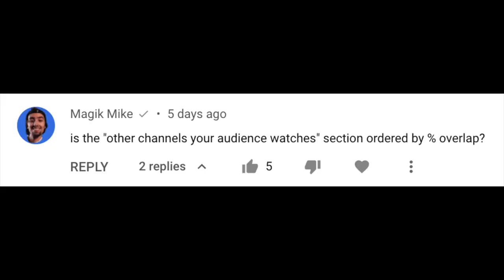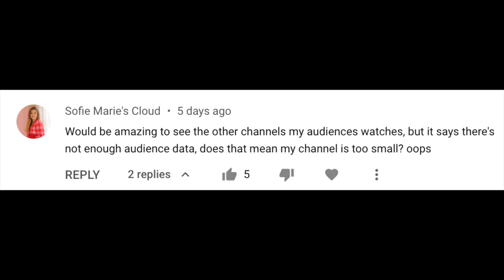Chat Support in Studio for all YPP Creators, 2021 Investments from Neal Mohan, and YOUR Questions!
Hello Insiders! Today we have a short newsflash for you covering chat support for YPP creators, a blog post from Neal Mohan and your questions!

Chapters:
0:00 Intro
0:06 [100% Launch] Chat Support in Studio for YPP Creators
0:47 New Innovation Blog Series from Neal Mohan
1:23 Audience Questions

👕👚SWAG 🎽☕

100% of the proceeds automatically support Red Cross